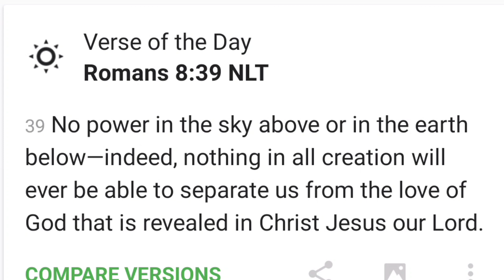|•| GOD SHOWCASES HIS LOVE |•|